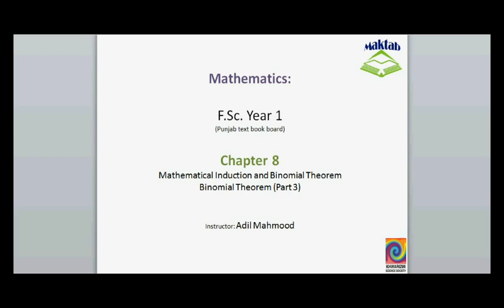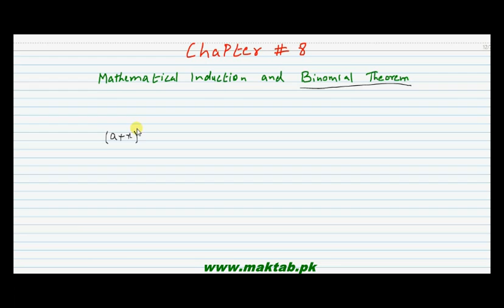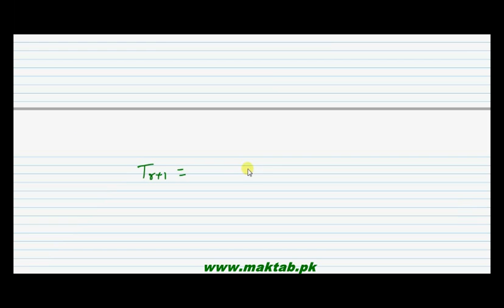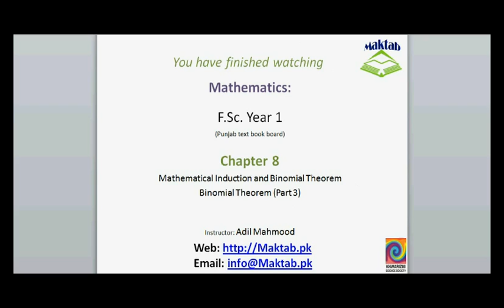FSc Math Book1, Ch 8, LEC 13: Binomial Theorem Part 3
This video lecture from Mathematical Induction and Binomial Theorem (F.Sc. first year Mathematics) covers: detailed discussion on some main points observed in the expansion of a binomial expression. Find more e-learning material and educational video lectures in Urdu at maktab.pk. These videos are free to use for promotional and commercial purpose by keeping the credits to Maktab.